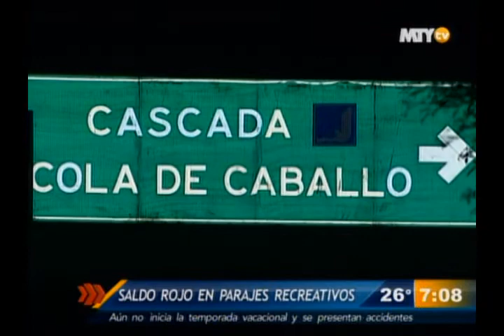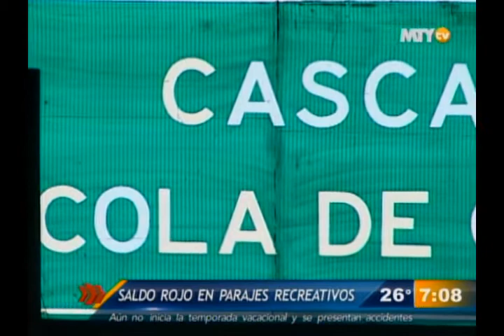Las Noticias - Saldo rojo en parajes recreativos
Aún no comienza la temporada vacacional y los accidentes ya han empezado a generar trabajo a los cuerpos de auxilio.